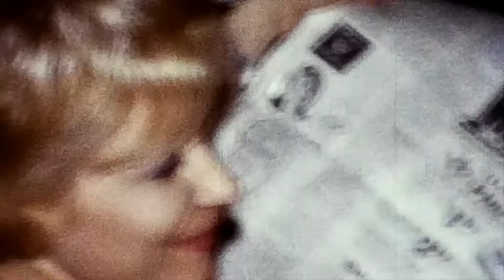1967 Christmas Day & Birthday Party Vintage Super 8 Film Footage Pin the Tail on the Donkey Presents